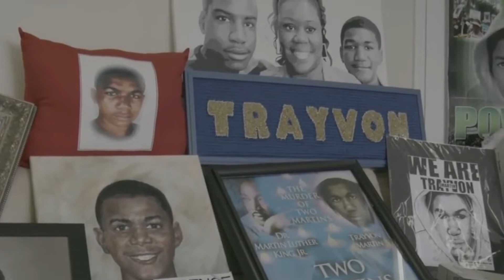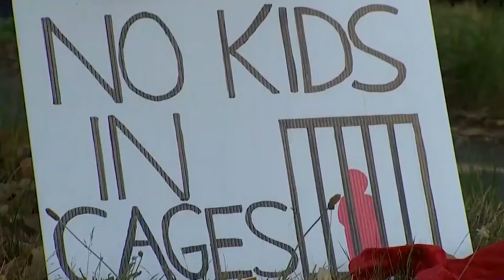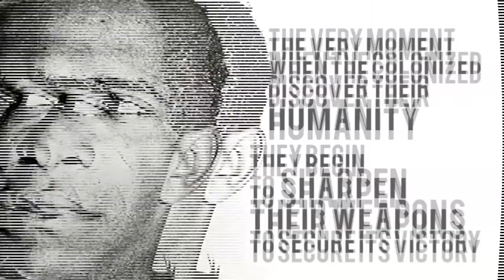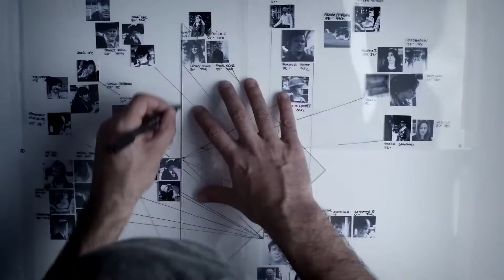Şiddet Nedir? [sub.media]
Toplumlarımız, işleyebilmek için büyük ölçüde şiddete bağlıdır. Devletler şiddet tekelini elinde tutmaya çalışacak ve sürekli olarak güç kullanımlarını meşrulaştırmanın yeni yollarını arayacak olsa da, tahakküme karşı mücadele eden insanlar, kendilerini baskı altına alan hiyerarşik sistemlere karşı koymak için şiddeti de kullanabilirler. Şiddet ve taktikler etrafındaki tartışmalar, birileri karşı koymaya her karar verdiğinde yeniden canlanıyor gibi görünse de, iktidara fiziksel saldırıların gerekliliği göz ardı edilemez. Peki şiddet tam olarak nedir ve dünyada nasıl işliyor?